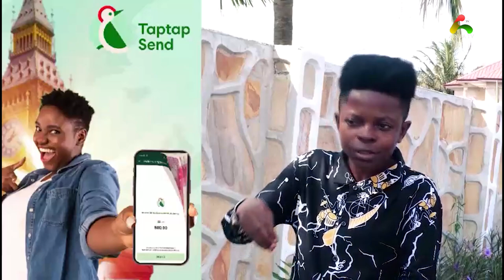Dr. Bawumia Meet The Press Shows he has nothing to Offer Ghanaians People Should Wise Up